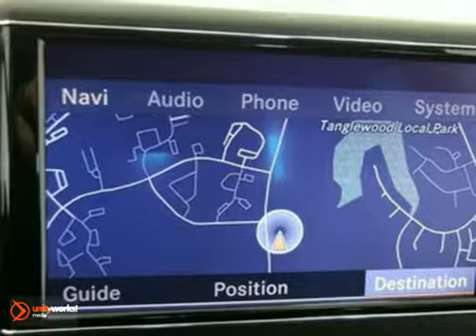2008 Mercedes-Benz C-Class J954434 in Baltimore MD - SOLD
SOLD - If you are looking for real value on a great used car, Mercedes-Benz Washington DC MD Baltimore MD invites you to come in and test drive this 2008 Mercedes-Benz C-Class, stock# J954434. We are conveniently located near Baltimore MD Washington DC, MD and known for our great selection, reliability and quality. Come take a look at this 2008 Mercedes-Benz C-Class today.

Mercedes-Benz Washington DC MD Baltimore MD
3161 Automobile Blvd
Baltimore MD Washington DC MD, 20904

Ready to buy a new car? Almost every MileOne car is certified, comes with a fresh inspection, AND full detail!

Herb Gordon Auto Group offers new and certified used Mercedes-Benz vehicles, serving the greater Washington, D.C. metro region and local Arlington, Rockville and Gaithersburg communities. Call or visit us today to find out about YOUR new car!

OEM Certified: MB. *** Naviagtion wVoice Control / Bluetooth Ready / Heated Seats *** Herb-Gordon Auto Group is proud to offer this 1 OWNER Mercedes-Benz CERTIFIED 2008 C300-4matic showcased in Pewter over Black interior.In addition to all of the standard features, this C300-4matic also comes equipped with the following Factory installed OPTIONS: LUXURY PKG -inc: Standard Equipment, MULTIMEDIA PKG -inc: harman/kardon LOGIC7 surround sound system ,COMAND navigation system , 6-disc in-dash CD/DVD changer , 7 pwr retractable display, voice control , music register for audio CD ripping ,4-GB hard drive , PCMIA slot, P1 PKG -inc: Sirius satellite radio (requires subscription) , heated front seats, folding exterior mirrors w/auto-dimming driver mirror , auto-dimming rearview mirror ,rain-sensing wiper , garage door opener much more !You also get the Mercedes Certified 12/100 Warranty PLUS the balance of the factory warranty providing you peace of mind you'd expect from a Mercedes-Benz. This Mercedes is ready to go with a FULL DETAIL, fresh MD inspection and a FULL TANK OF GAS. We WELCOME your phone call for more information or to schedule a NO HASSLE TEST DRIVE.